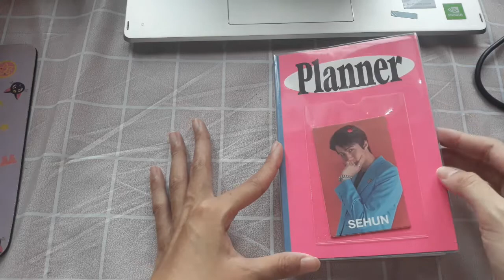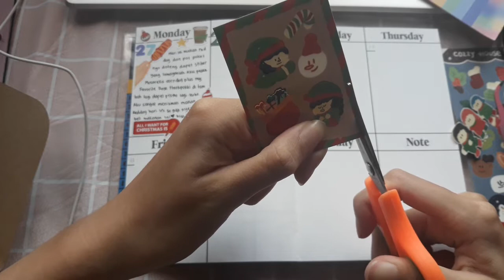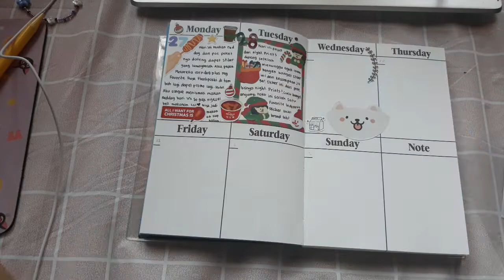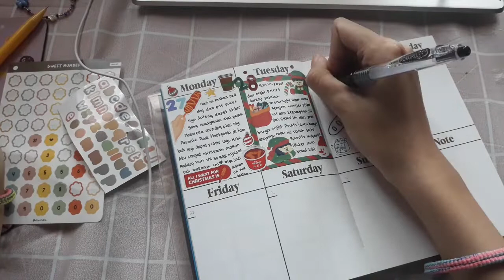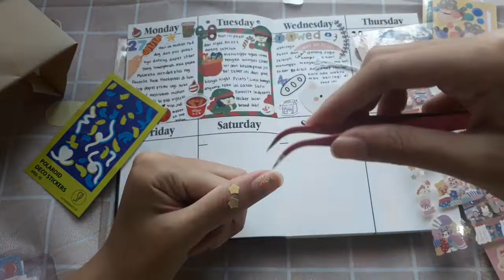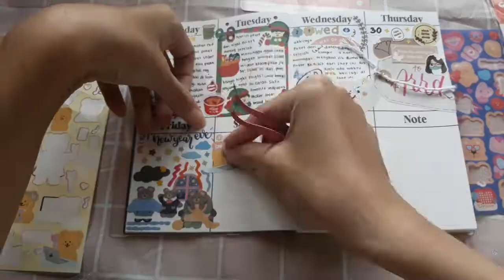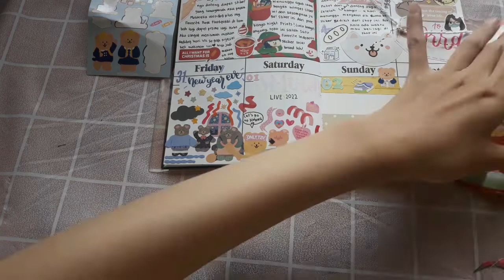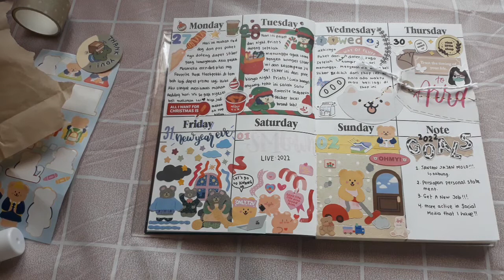first week weekly planner decoration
halo semuanya perkenalkan nama aku Ra. di video kali ini aku dekorasi planner bulan desember 2021. walau udah lewat tapi lebih baik di upload daripada nggak sama sekali hehehe. Semoga video ini dapat menginspirasi kalian!